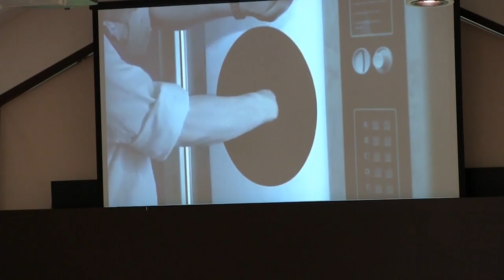Jesus Talks About Money, part 1